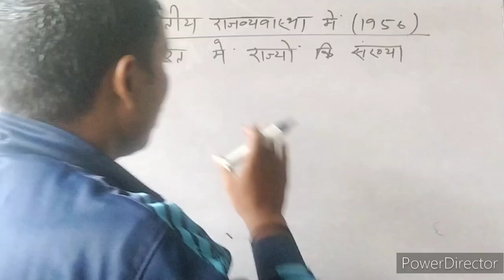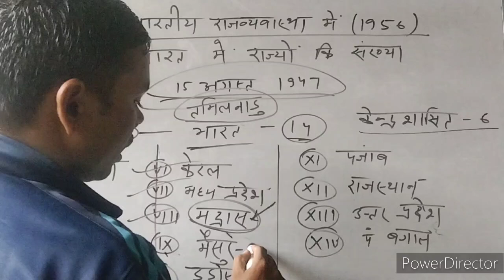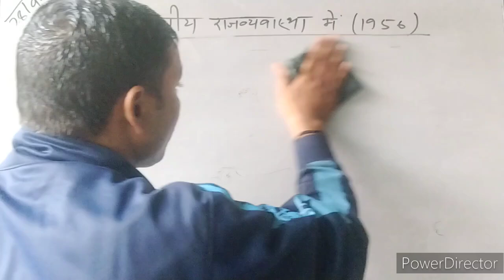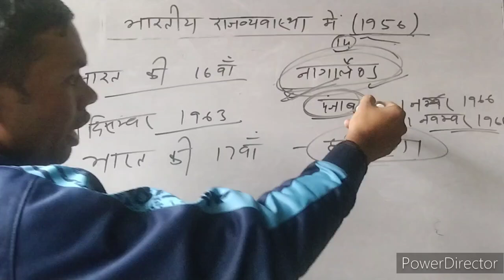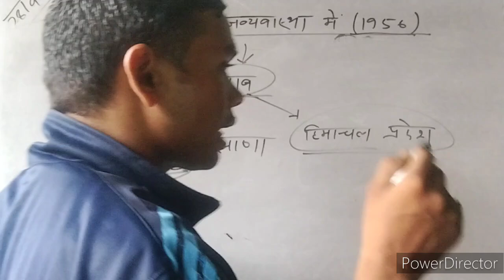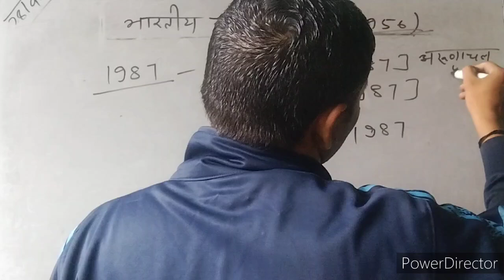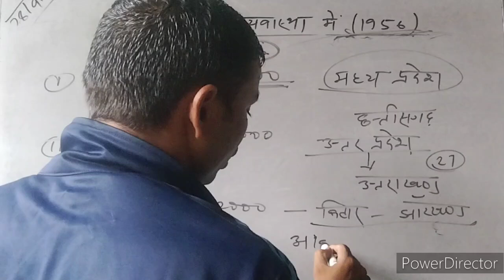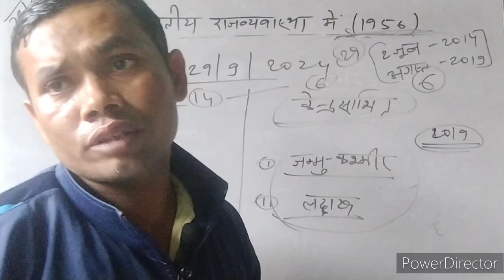भारत में 1956 में कितने राज्य थे इसका विस्तार कैसे हुआ है? उसके बारे में विस्तार पूर्वक जानकारी है।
भारत में 1956 में कितने जिले थे इसका विस्तार कैसे हुआ है? उसके बारे में विस्तार पूर्वक जानकारी है। longvideo india polity civilservicemotivation all the compation questions bpsc upsc#